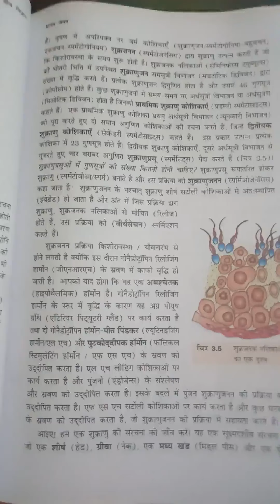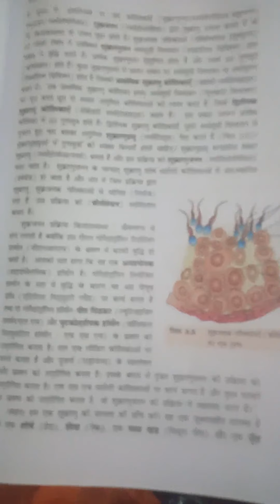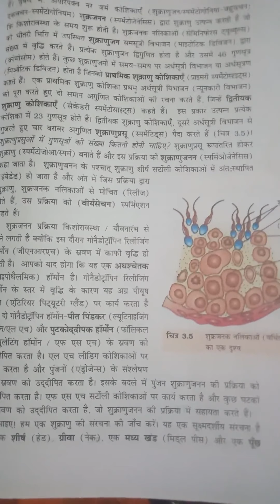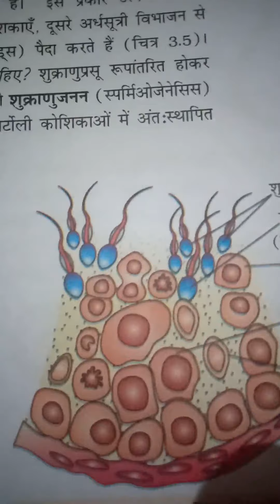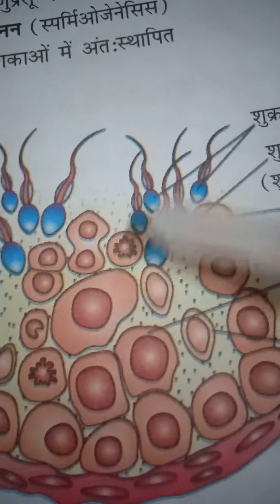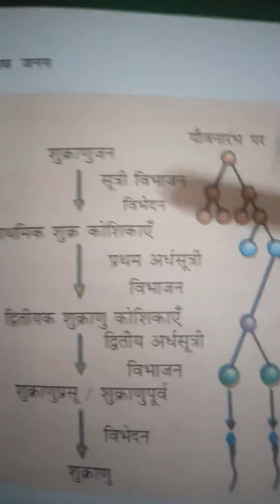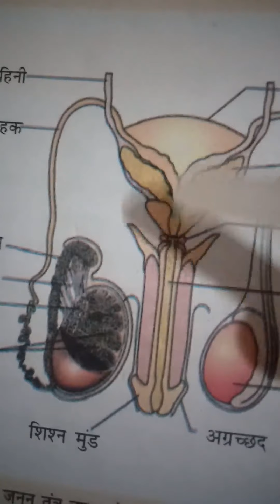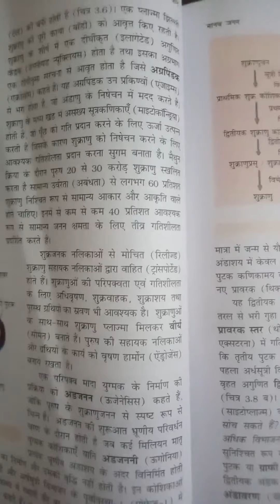Structure of sperms,12th biology ncert in Hindi chapter 3 rd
humen reproduction.. spermatogenesis